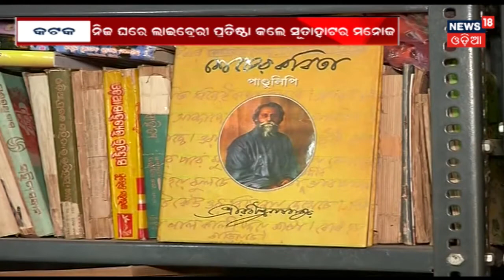ନିଜ ଘରେ ସାଢେ ତିନି ହଜାର ପୁସ୍ତକ ରଖି କରିଲେ Library | BIG BREAKING NEWS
ନିଜ ଘରେ ସାଢେ ତିନି ହଜାର ପୁସ୍ତକ ରଖି କରିଲେ ଲାଇବ୍ରେରୀ . କଟକ ସୁତାହାଟ ର ମନୋଜ ଏହି ଲାଇବ୍ରେରୀ କରିଛନ୍ତି . ଏବେ ଏହି ଲାଇବ୍ରେରୀ ଦେଖିବାକୁ ଛୋଟ ଠାରୁ ଆରମ୍ଭ କରି ବୁଢା ପର୍ଯ୍ୟନ୍ତ ସମସ୍ତଙ୍କ ଭିଡ ଜମିଛି . ଦେଖନ୍ତୁ ଏହି ରିପୋର୍ଟ